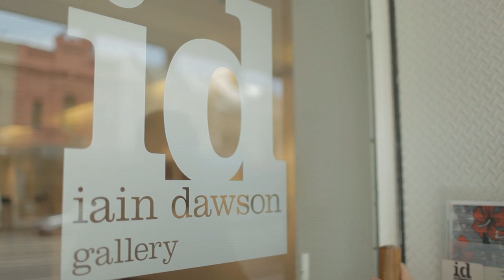Gallery Profiles: Iain Dawson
Art Month is an annual contemporary art festival celebrating the vibrancy and diversity of visual art in Sydney.

Here Iain Dawson speaks about his gallery and what he is trying to achieve for the art industry in Sydney.

in collaboration with Art Month Sydney